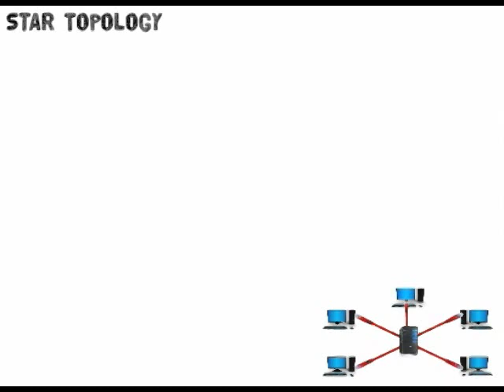Network Topologies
This video is for the WJEC ICT GCSE networks topic. This video looks at the advantages and disadvantages of various network topologies